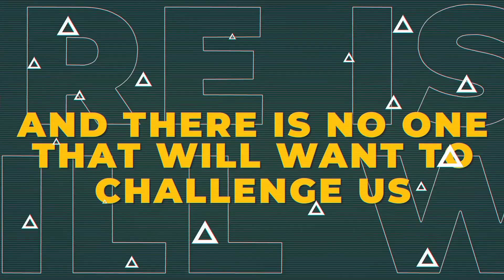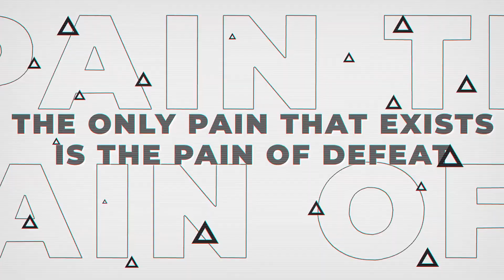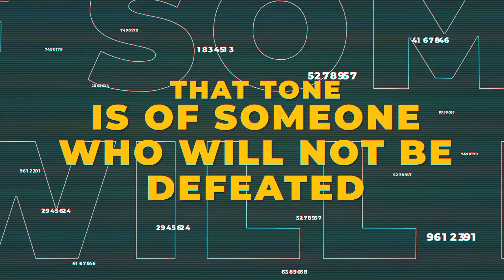Make it Count!!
A video for the Springbok Rugby team ahead of tomorrow's RWC final!  Best of luck to them!

Footage:  World Rugby
Credit: William Hollis & Chris Ross
Album: Working on the Dream (Fearless Motivation)